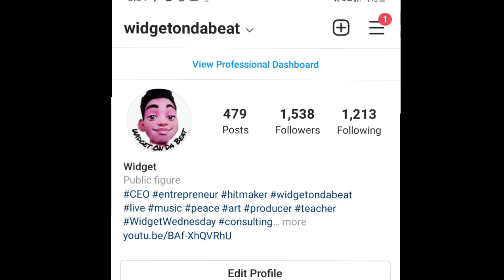(sold) Detroit x Ruddyrackio x getah x A.P.E x Waterwalker 42 dugg "birthday" prod.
If you are the best no one expects for you to be the cheapest. And if you are the cheapest no believes you're the best. 💎

happy birthday bro 🦍💰@Rudy rackio

Always working to get the best mix possible. I tend to get conflict in my low end😌 I feel like I did a better job executing this time 💪🏾💯
always working on improving my sound.. I can create anything because I'm willing to put in the work in!! shop with me and get a customized package 📦 ✨

if you want the lease hmu !!!

this is day 9 of my 30daybeatchallenge